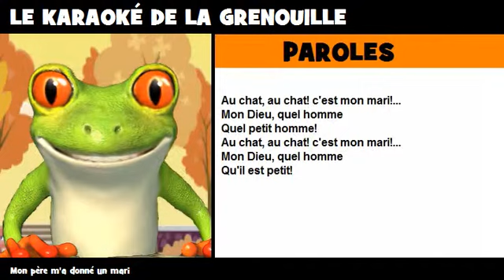Mon père m'a donné un mari